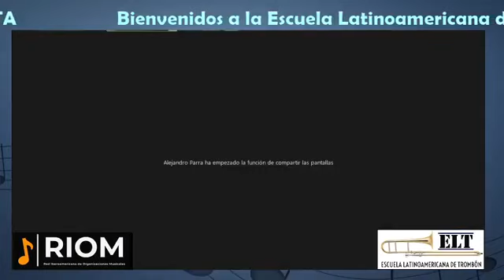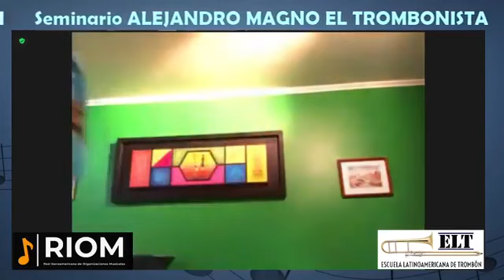Clase 2 Seminario ALEJANDRO MAGNO con Alejandro Díaz